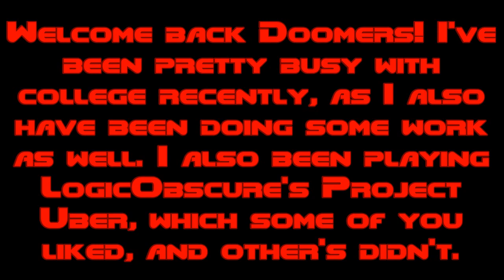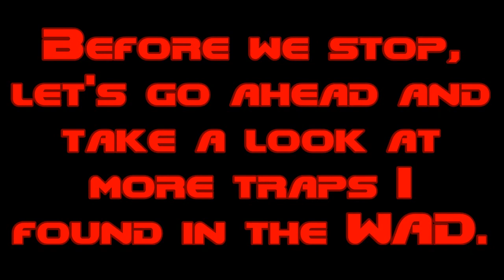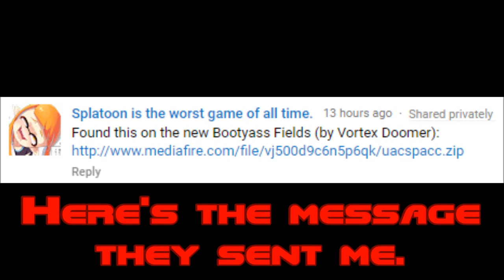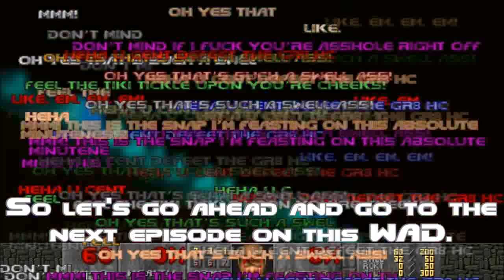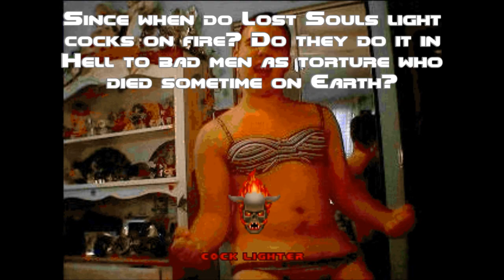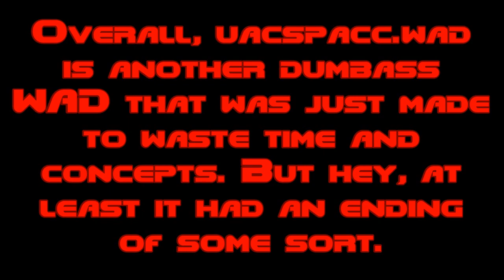Crappy Doom WAD Double Feature #7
It's time again we play some more crappy Doom WADs, and this time we got another set of two to play! These two are sure messed up, so it's going to be fun as usual.